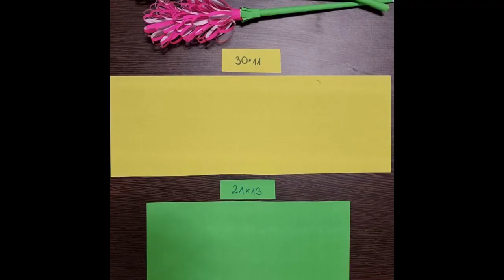Diy lavendel / Lavendel basteln aus papier einfach & schnell